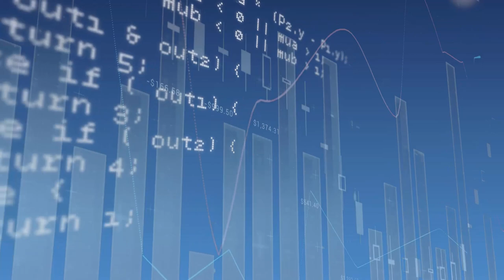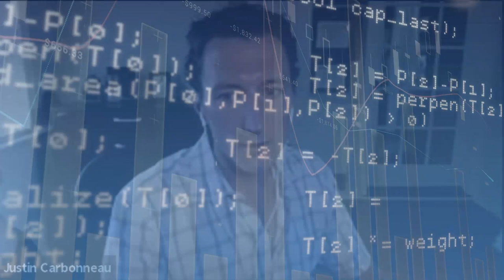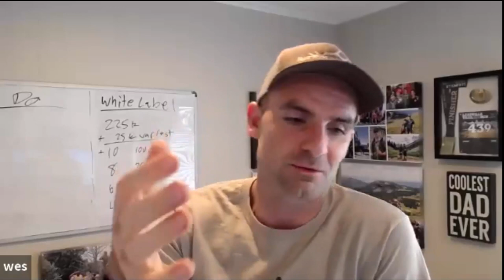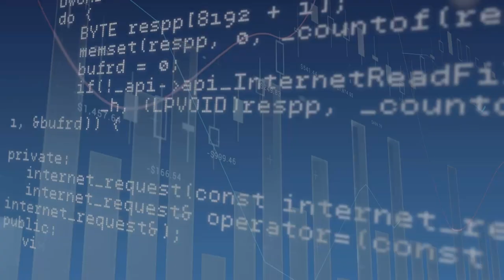Systematic Value Investing with Wes Gray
Wes Gray is the founder of Alpha Architect, the author of Quantitative Value and Quantitative Momentum, and an expert in systematic investing.  In this interview, we discuss the recent struggles of value investing and how the current period fits into a long-term context. We also talk about the nuts and bolts of building a value strategy, including the pros and cons of value composites and the role of quality in a value portfolio. We hope you enjoy the discussion.

ABOUT ALPHA ARCHITECT

FOLLOW WES ON TWITTER

FOLLOW JACK

FOLLOW JUSTIN

Intro Audio: sergeywednesday © 123RF.com